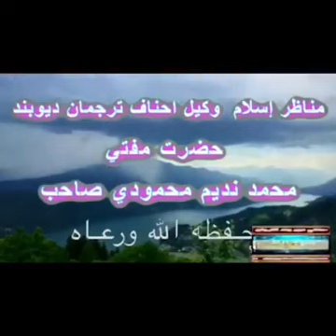مسئلہ تقلید حصہ 3 مفتی محمدندیم محمودی حفظہ اللہ